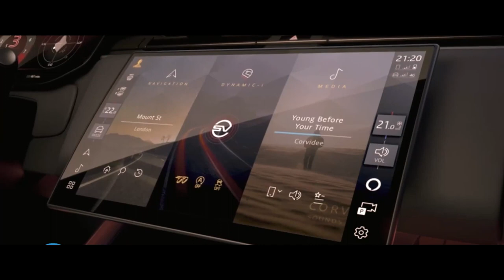RANGE ROVER SPORT SV LUXO E ESPORTIVIDADE